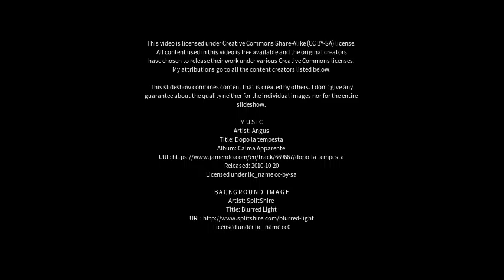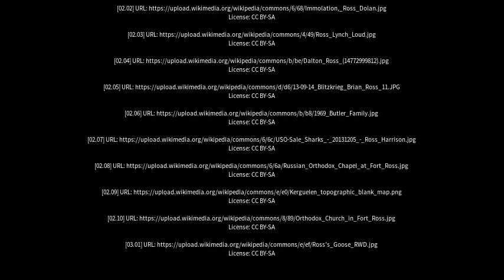Best places to visit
Best places to visit - Ross (Australia) Best places to visit - Slideshows from all over the world - City trips, nature pictures, etc.